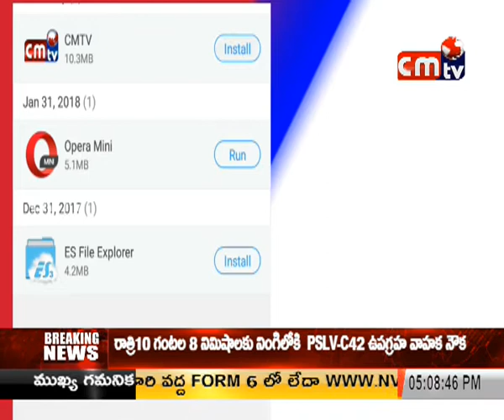CMTV (CoalMine TeleVisions) on news 16/09/2018